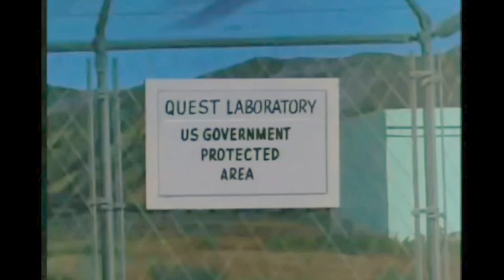Pearl Jam - Quick Escape (The One with Jonny Quest)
Pearl Jam's Quick Escape mashup with Jonny Quest. By Andrew Taylor

*Special Art Credit to Mateo Nieto